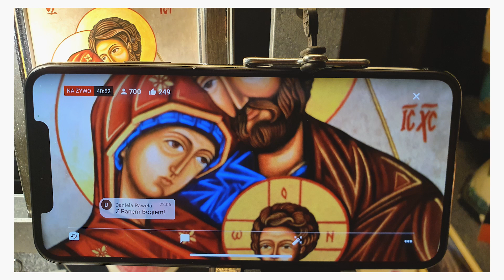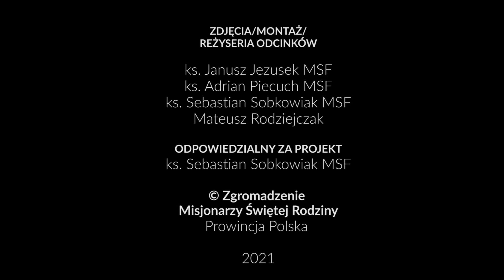e96 | Różaniec bez granic - początki